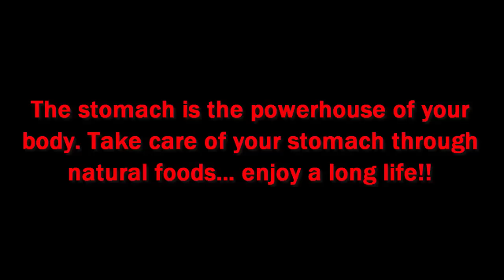Simple tomato sambar recipe for Idli || தக்காளி சாம்பார் || How to make Easy Tomato Sambar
Simple tomato sambar recipe for Idli || தக்காளி சாம்பார் || How to make  Easy Tomato Sambar, thakkali sambar for idli in tamil